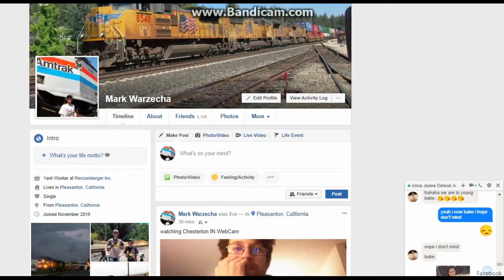Railfanning NS trains in Chesterton IN